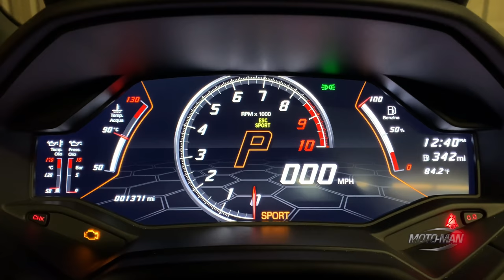2021 Lamborghini Huracan EVO RWD Spyder: A Bonafide Driver’s Car!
Taking a break from 600+ HP German cars, MotoMan presents something from Italy in this combo TECH REVIEW, DESIGN REVIEW, FIRST DRIVE REVIEW as well as a round of our famous OptionsGame – the 2021 Lamborghini Huracan EVO RWD Spyder and learns by removing the AWD system, Lamborghini has made the Lamborghini Huracan a bonafide driver’s car . . .

- or -

Check out our long form interview show, INSIDE THE MOTOMAN STUDIO, where we talk to the key people shaping the car world!

Available NOW on all our streaming platforms as well as a PODCAST!

Amazon App Store: